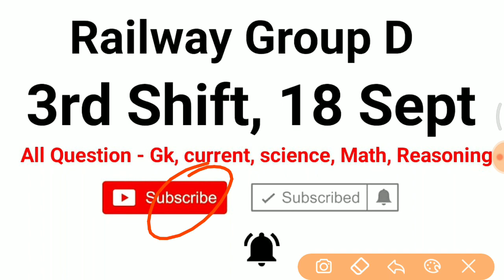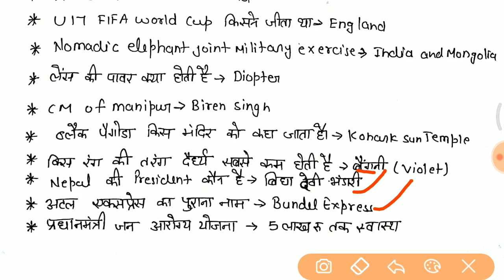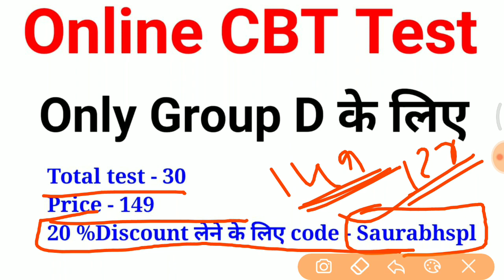3rd Shift Total 100+ प्रश्न जो पूछे गए जरूर देखलेना //Railway Group D